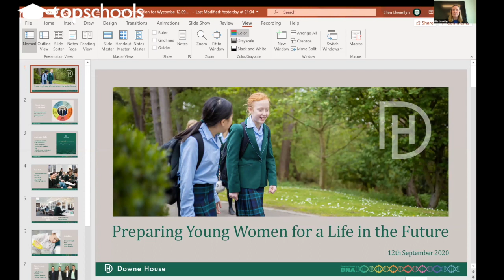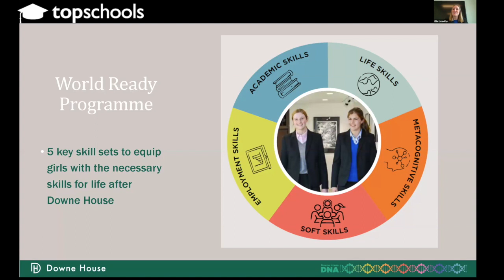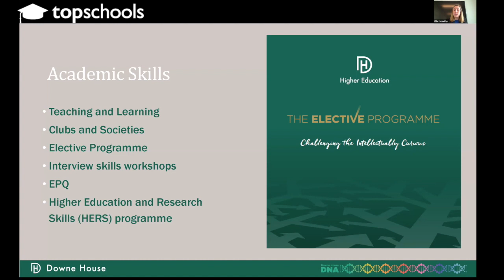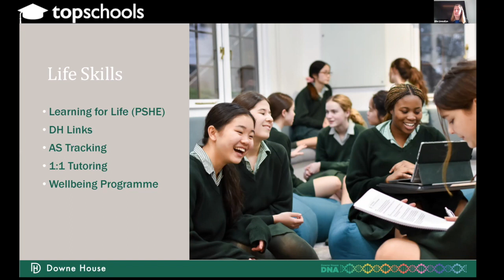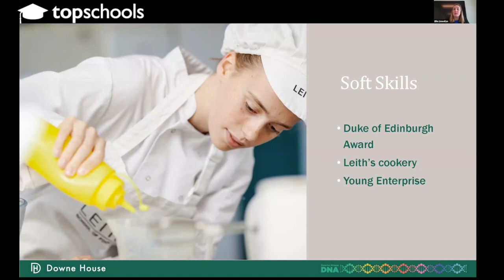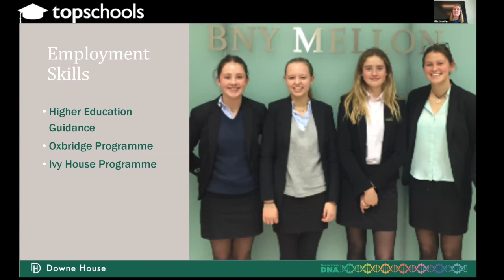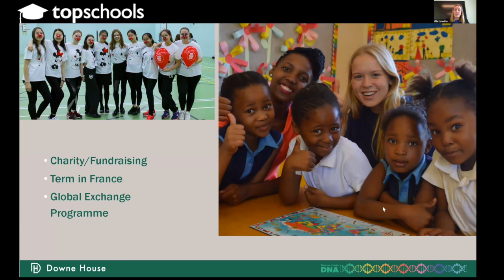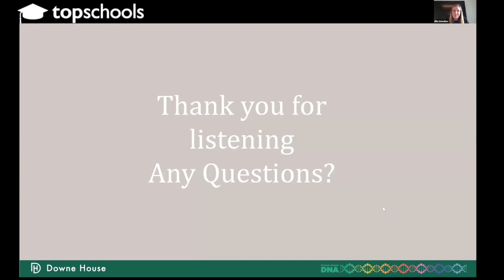WAS iFestival 2020 - Downe House School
Presentation by Ellie Llewellyn, Director of Boarding, Downe House School
Topic: Preparing Young Women for Life in the Future
Filmed during the WAS British Boarding School iFestival September 2020